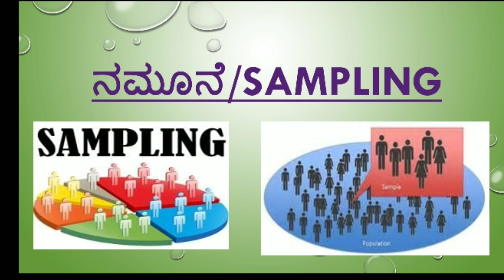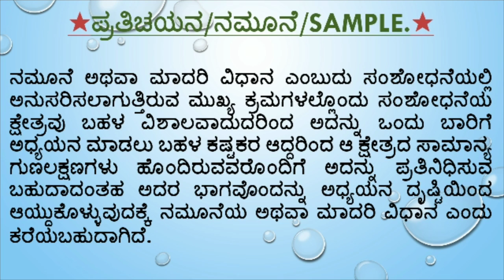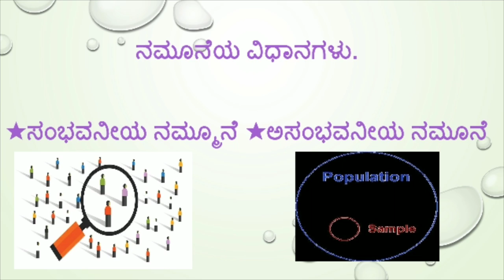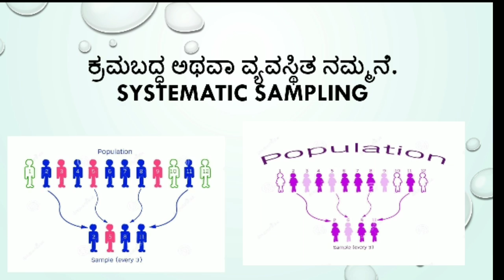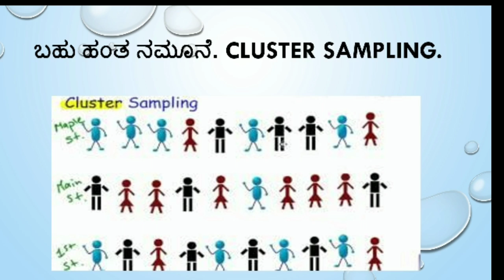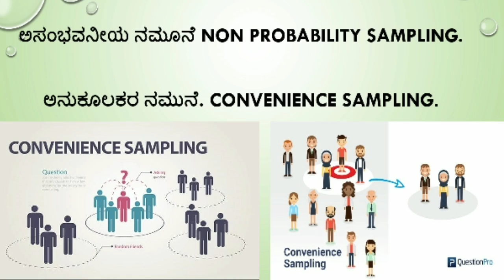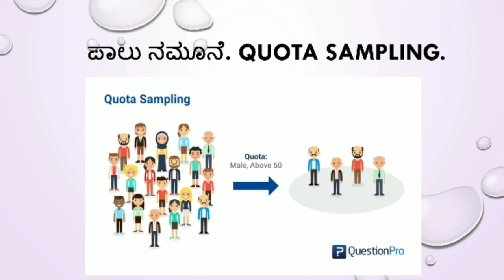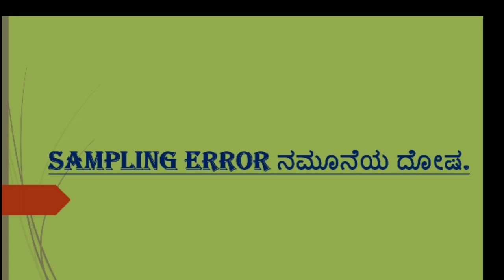KSET PAPER I RESEARCH APTITUDE 💥ಪ್ರತಿಚಯನ/ನಮೂನೆ/SAMPLING💥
KSET PAPER I RESEARCH APTITUDE
💥ಪ್ರತಿಚಯನ/ನಮೂನೆ/SAMPLING💥

SAMPLING MEANING

CHARACTERISTICS

STEPS

TYPES OF SAMPLING

Probability sampling
       And

SAMPLING ERROR